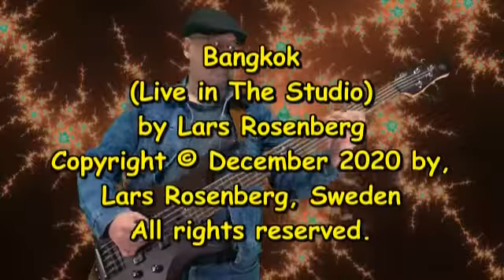Bangkok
(Live in The Studio)
by Lars Rosenberg